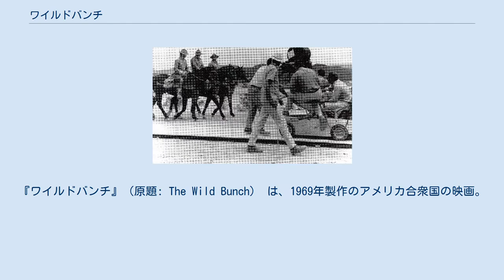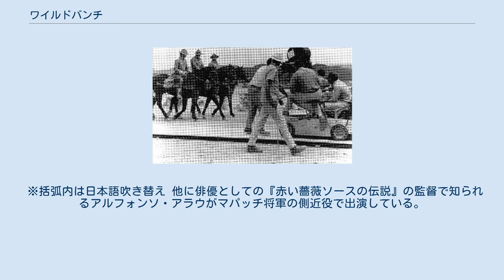ワイルドバンチ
サム・ペキンパーの監督映画
『ワイルドバンチ』（原題: The Wild Bunch） は、1969年製作のアメリカ合衆国の映画。
サム・ペキンパー監督による西部劇。
時代の波に取り残された無法者たちの滅びの美学を描いた作品であり、西部劇に引導を渡した「最後の西部劇」と呼ばれている。
ペキンパーの最高傑作として高く評価されている。
定義にもよるが「アメリカン・ニューシネマ」の一つとされる。
 プロデューサーとの衝突でハリウッドを干されていたサム・ペキンパーが、4年ぶりに監督として参加した作品である。
ウォロン・グリーンとロイ・N・シックナーが考案した原案を、グリーンとペキンパーが映画の脚本に仕立て上げた。
 ペキンパーは本作品でスローモーション撮影と当時のカラー映画最多の3600カットを駆使し、アクション映画における暴力描写に新境地を切り開いた。
特に6台のマルチカメラを用いて11日間ぶっ通しで撮影されたというラストの壮絶な大銃撃戦は、「デス・バレエ」（死のバレエ）、「ボリスティック・バレティックス」（弾道バレエ）などと呼ばれ、後続の映画製作者たちに多大な影響を及ぼした。
 第42回アカデミー賞で作曲賞と脚本賞にノミネートされたが、受賞には至らなかった。
1998年にアメリカ映画協会が選んだ映画ベスト100中第80位、2007年に更新されたリストではベスト100中第79位にランクインした。
1999年にはアメリカ国立フィルム登録簿に登録された。
 1913年、テキサス州国境の町サン・ラファエル。
パイク・ビショップ率いる強盗団の“ワイルドバンチ”は、騎兵隊を装い鉄道事務所の銀貨強奪を図る。
しかし、牢獄からの釈放を条件に鉄道会社に雇われたかつての旧友ディーク・ソーントンに指揮された賞金稼ぎたちに待ち伏せされ、銀貨強奪には失敗し、パイクたちはメキシコへ逃走する。
賞金稼ぎたちとの銃撃戦で生き残ったのは、パイクの他にダッチ・エングストローム、ライルとテクターのゴーチ兄弟、エンジェルの4人だけだった。
仲間のサイクスと合流したパイクたちは、国境を越えてエンジェルの故郷の村に辿り着くが、村が政府軍のマパッチ将軍に脅かされていることを知る。
さらにエンジェルは、恋人テレサがマパッチに連れて行かれたことを知って嘆く。
 ソーントンと賞金稼ぎたちの執拗な追跡を受けて、逃げる場所のなくなったパイクたち一団は、マパッチ将軍のメキシコ政府軍が本拠地とするアグアベルデに逃げ込む。
そこでエンジェルは、テレサがマパッチの膝の上に乗っているのを見て逆上し、彼女を射殺してしまう。
エンジェルは暗殺を企てたとして政府軍に捕らえられるが、マパッチを狙ったのではないと分かりすぐに釈放される。
エンジェルを引き取ったパイクは、1万ドルの報酬でアメリカの軍用列車から武器を奪うようマパッチから依頼される。
 列車強盗を成功させ、約束通り武器を政府軍に引き渡そうとするパイクたち。
マパッチ将軍の裏切りを予測していたパイクは、武器を小分けにすることで身の安全を図る。
マパッチは渋々報酬を支払ったが、ダッチとエンジェルが交渉に向かった時に問題が起きる。
マパッチを憎むエンジェルが武器の一部を反政府ゲリラに渡したことが政府軍に漏れていたのだ。
それを知ったマパッチは、エンジェルを捕まえ残酷なリンチを始める。
 仲間を見捨てることが出来なかったパイクは、エンジェルを助けるために4人で200人を越すメキシコ政府軍の砦に乗り込み、エンジェルを解放するように要求する。
マパッチはエンジェルを解放すると見せかけて、パイクたちの目の前で殺害し、それを見たパイクはマパッチを射殺する。
メキシコ政府軍は呆気にとられ呆然とするが、マパッチの相談役であるドイツ軍のモール参謀が拳銃を取り出そうとしたのをきっかけに銃撃戦が始まる。
パイクたちは全員射殺されるが、同様にメキシコ政府軍を壊滅させた。
 砦に到着した賞金稼ぎたちはパイクたちの死体と、メキシコ政府軍の死体から戦利品を手に入れるが、ソーントンはパイクの死にショックを受ける。
賞金稼ぎたちと別れたソーントンは砦の城門で座り込んでいたが、そこにパイクたちと別れていたサイクスがメキシコ革命派のメンバーと共に現れる。
サイクスはソーントンを...